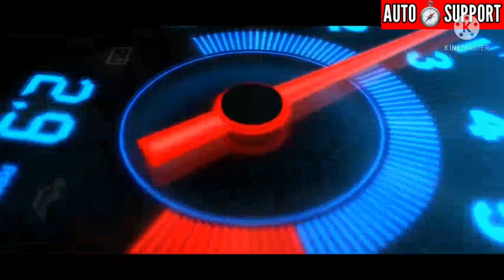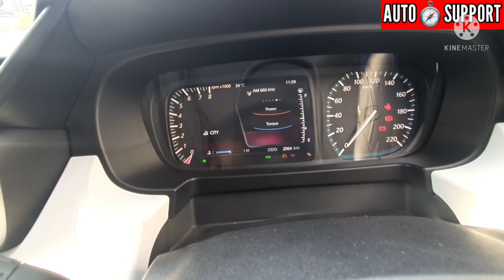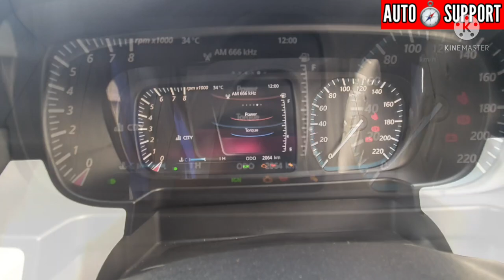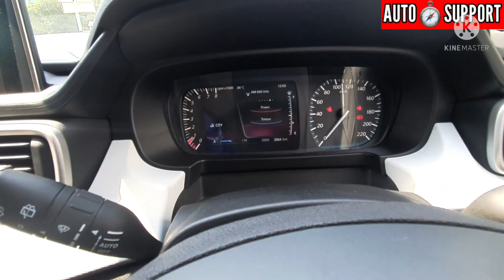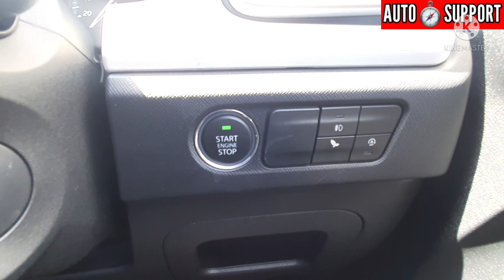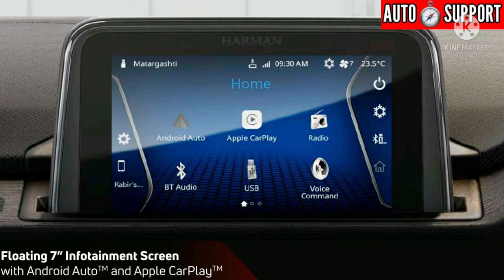Tata Punch detailed review and walkaround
Tata Punch is the latest SUV launched by Tata Motors which embodies the 4 core
pillars of Tata Motor’s SUV - Stunning Design, Versatile and Engaging in its Performance, Roomy
and Spacious, and Absolute Safety
 It packs in a punch by providing ample cabin space, great drivability, segment leading safety and
power packed performance of a true SUV in a compact footprint.
 With its versatility to go anywhere, the high seating position and a dynamic SUV design, Punch is
a desirable choice for all customers in the compact car segment
Stunning Compact SUV design with 16" Diamond Cut Alloys
 High Ground Clearance of 187mm
 Spacious & premium interiors with Commanding Driver Position of an SUV (High seating,
clear view of road)
 True SUV Performance with 1.2 L Revotron with DynaPro Technology and Advanced AMT
with TractionPro Mode
 Auto headlamps, Rain Sensing wipers & Cruise Control for driving convenience
 90-degree opening’ Doors, Flat Rear Floor
 7" Harman Infotainment system, Connectivity to Android Auto & Apple Carplay
 7” TFT Instrument Cluster